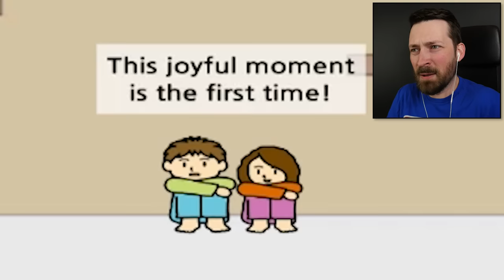I Made $10M By Psychically Controlling Beggars - Beggar Life 2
Why beg for money yourself when you can convert people into beggars and have them earn money for you?